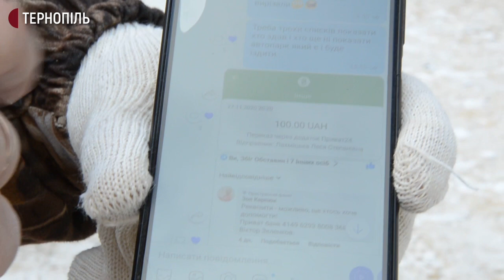Жителі Тернопільщини самостійно відновлюють дорогу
Жителі Кременця відновлюють дорогу своїми силами. За словами ініціатора ремонту Віктора Зеленкова, це дорога на вулиці Бориса Харчука, яка сполучає об’їзну та центр міста. Каже, її не ремонтували більше 30 років